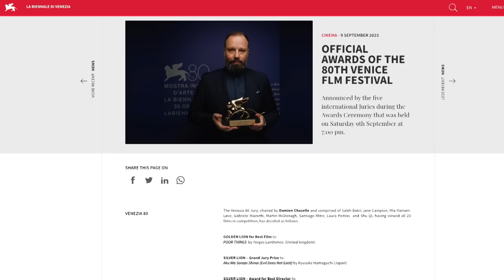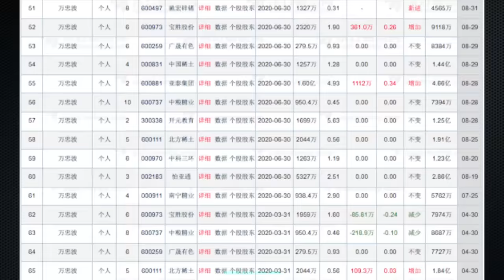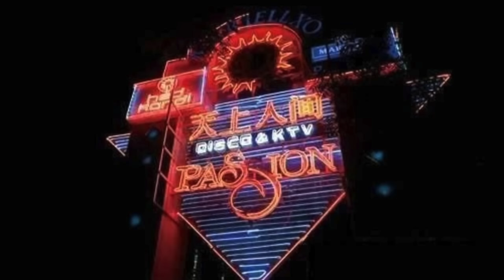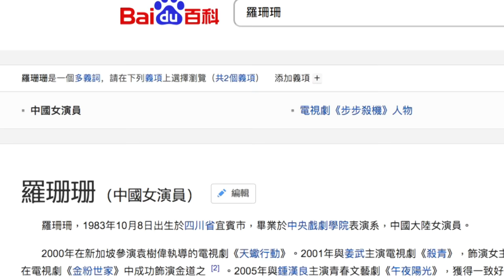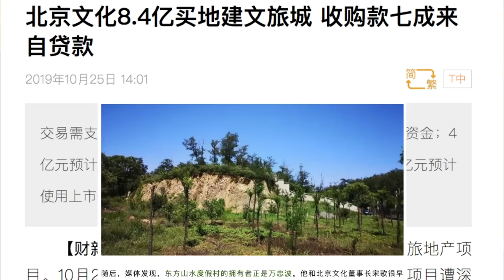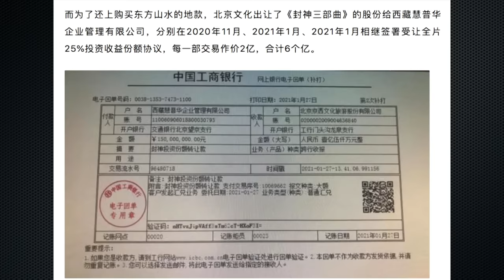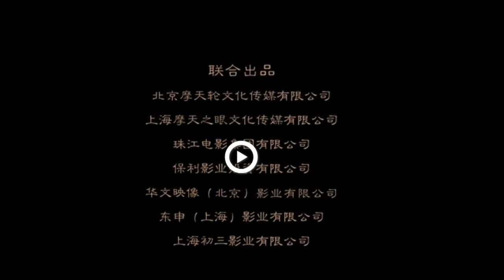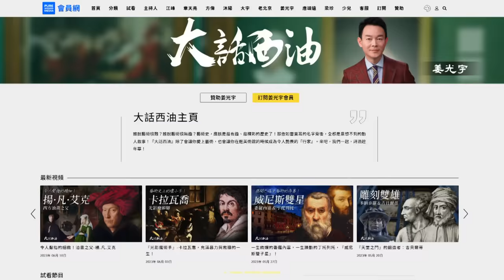當年和「天上人間」齊名的「花都夜总会」幕後老闆，怎麼成了「封神三部曲」的幕後大佬的！封神背後的資本局比電影本身更精彩！一位資本大鰐的隱密往事！『新聞最嘲點 姜光宇』2023.0926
❤️給大家推薦一款非常不錯的黑參飲品「玄寶黑參」！

🎑中秋特别活动千万別錯過！
❤️还能得到光宇亲笔签名的小礼物哦🎁😁